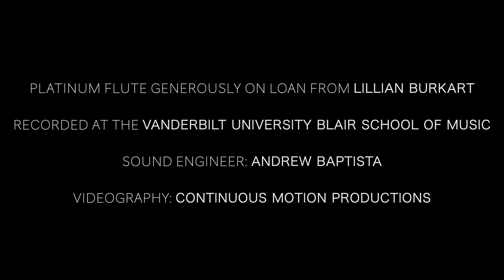Density 21.5 Varèse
The 1936 ORIGINAL manuscript of Density 21.5 by  Edgard Varèse, performed by flutist Molly Barth on a beautiful BURKART PLATINUM FLUTE!
The original version of the piece likely has not been performed since Georges Barrère last performed it over 80 years ago!
Audio: Andrew Baptista, Vanderbilt University Blair School of Music
Recorded in Ingram Hall, Blair School of Music, October 6, 2020